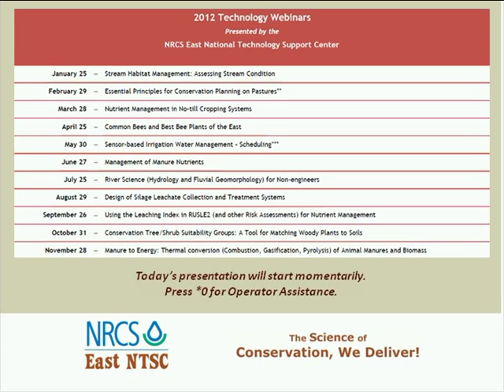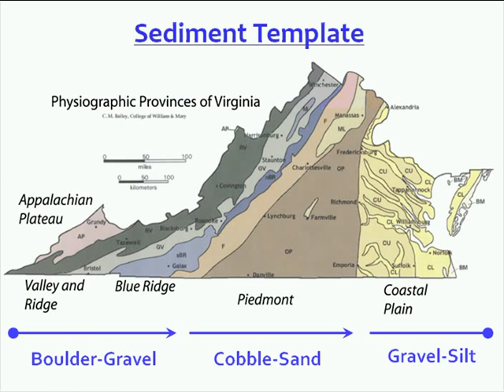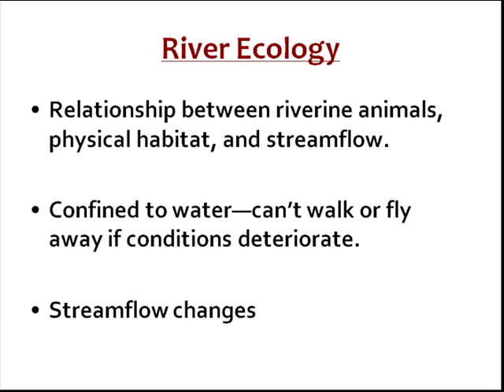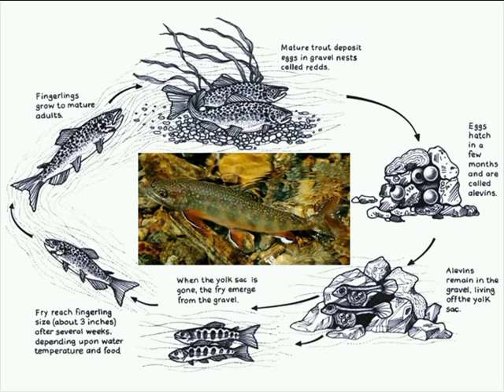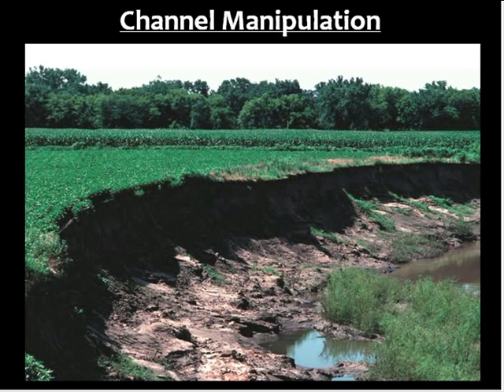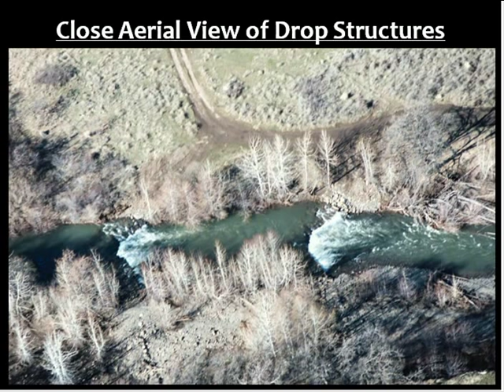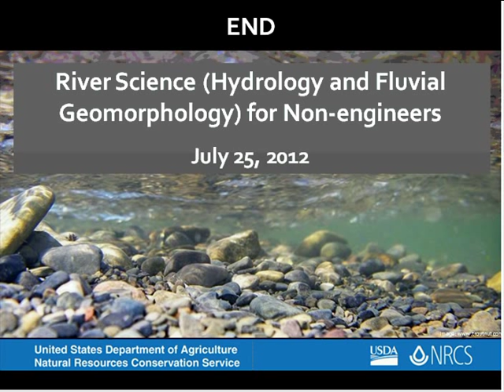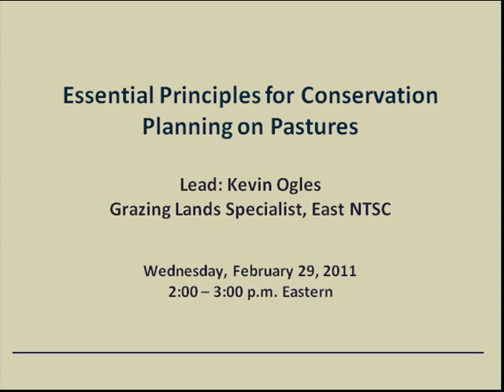Stream Habitat Management: Assessing Stream Condition and Identifying Management Options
Presented by Kale Gullett, Fisheries Biologist, USDA NRCS East National Technology Support Center

Improving stream habitat is often a goal of landowners and NRCS conservation partners. Many factors affect habitat quality and quantity, and most are directly related to land use history, watershed hydrology, fluvial geomorphology, and contemporary land management practices. Since habitat is biological reliance on physical stream features, a key aspect of managing stream habitat is a requisite understanding of the watershed context within which a stream has evolved and the range of historic and contemporary factors that govern channel and floodplain condition. This webinar provides an overview of the physical basis of stream habitat, elements of fluvial geomorphology as related to habitat and stream condition, methods and approaches to characterize stream condition and health, and presents a framework within which conservation planners can identify past influences on stream health for the development of management options. Field and research examples from the mid-Atlantic, Midwest, and Pacific Northwest are provided to illustrate concepts.